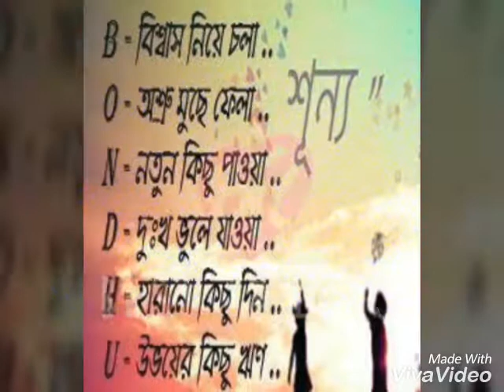2019 HS batch from G.S.M. S for boys taki house